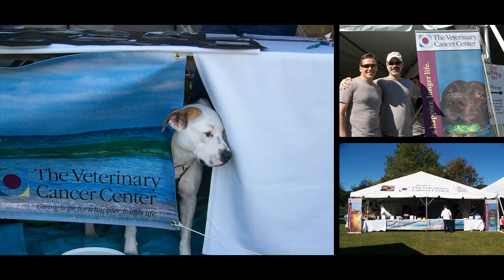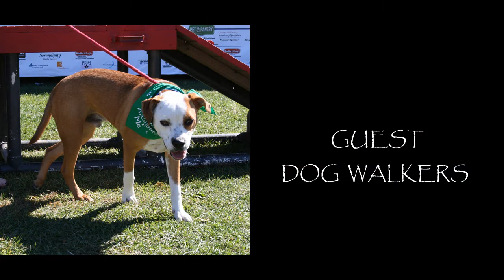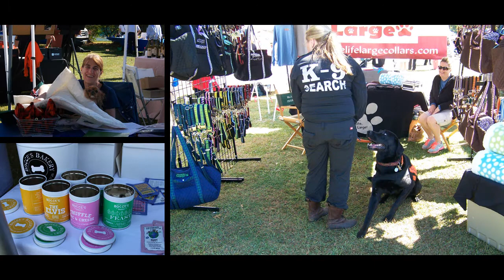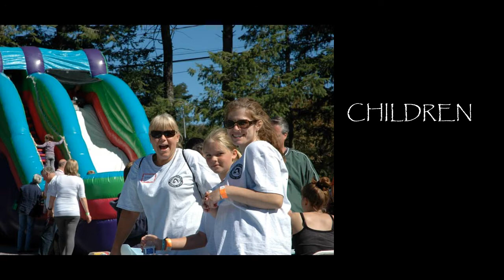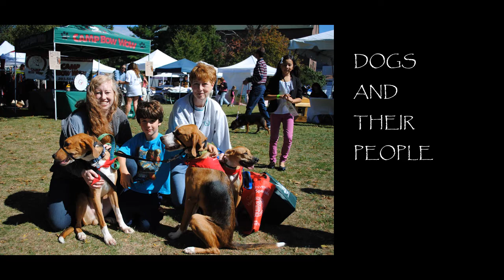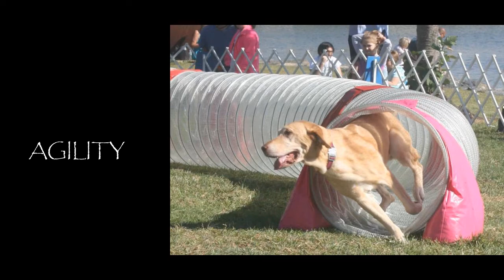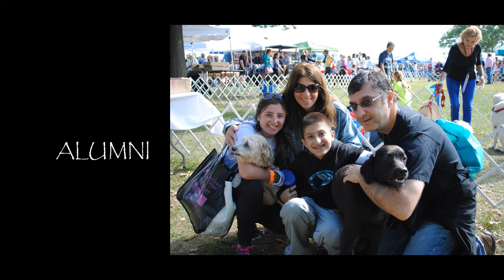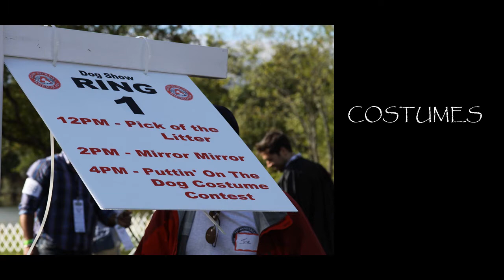POD 2013 Photo Show